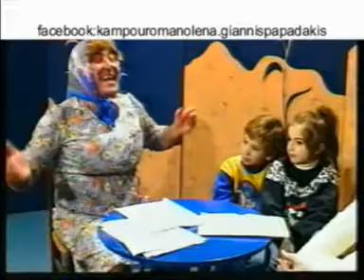kampouromanolena οι κακομοιρηδες!!!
κακομοιρηδες και ΔΗΘΕΝ ΚΑΚΟΜΟΙΡΗΔΕΣ,πηγαινουν στις τηλεοπτικες εκπομπες,για ελεημοσυνη. αναμεσα σ`αυτους και η κυρια ΜΕΡΟΠΗ με τα παιδια της...η καταληξη ομως της "τηλεοπτικης ζητιανιας" τους...ποια θα ειναι?